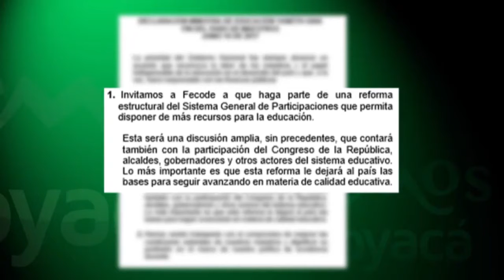Noticias de la semana Gobernación de Boyacá Emisión del 17 de junio de 2017